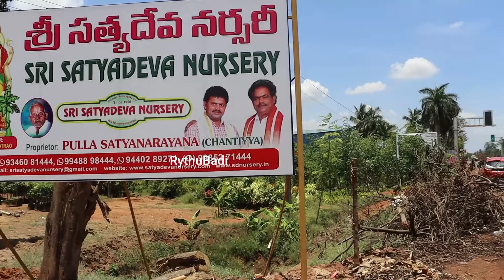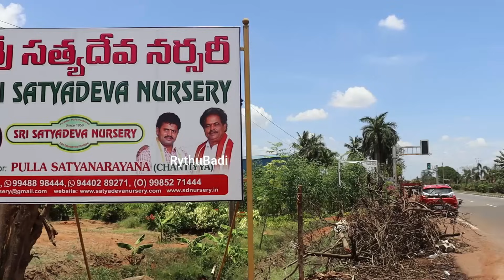30 Types Mango Plants at Kadiyam Nursery | రైతు బడి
మొక్కల పెంపకంలో 70 సంవత్సరాలకు పైగా అనుభవం కలిగిన సత్యదేవ నర్సరీ నిర్వాహకులు పుల్లా సత్యనారాయణ గారు ఈ వీడియోలో అనేక రకాల మామిడి మొక్కలు, వాటి ధరలు వివరించారు. తూర్పు గోదావరి జిల్లా రాజమండ్రి సమీపంగా ఉన్న కడియపులంకలో సత్యనారాయణ గారు సత్యదేవ నర్సరీ నడుపుతున్నారు. పూర్తి వీడియో చూస్తే మామిడి మొక్కల గురించి సమాచారం తెలుసుకోవచ్చు.

Title : 30 Types Mango Plants at Kadiyam Nursery | రైతు బడి